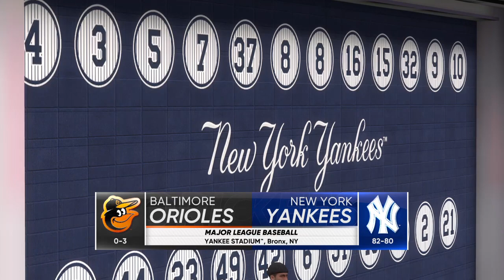🔴LIVE NOW! Baltimore Orioles vs. New York Yankees | Spring Training Mar 11, 2024 | MLB 24 EN VIVO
Baltimore Orioles vs. New York Yankees | Spring Training Mar 11, 2024 | MLB 24 EN VIVO

free picks
Home Run
mlb picks

2024 Major League Baseball season
2024 Regular MLB season
mlb highlights 2024
MLB Highlights
MLB
2024 Major League Baseball season
2024 Regular MLB season
Baseball
Sport
full game highlights
Game Highlights
MLB Highlights
AL All-Stars
NL All-Stars

mlb live
mlb highlights 2024
baseball
2024 Regular MLB season
mlb the show 24
mlb highlights

baseball match
live baseball
mlb tv
mlb
baseball
sports
mlb highlights
sports highlights
baseball highlights
wild card
opening day

Arizona Diamondbacks
Atlanta Braves
Baltimore Orioles
Boston Red Sox
Chicago Cubs
Chicago White Sox
Cincinnati Reds
Cleveland Guardians
Colorado Rockies
Detroit Tigers
Houston Astros
Miami Marlins
Milwaukee Brewers
Minnesota Twins
Oakland Athletics
Philadelphia Phillies
Pittsburgh Pirates
Seattle Mariners
Texas Rangers
Toronto Blue Jays
Washington Nationals

Nick Lodolo
Elly De La Cruz
Noelvi Marte
Edwin Arroyo
Cam Collier
Aaron Judge

MLB LIVE
BEISBOL
BEISBOL EN VIVO
MLB